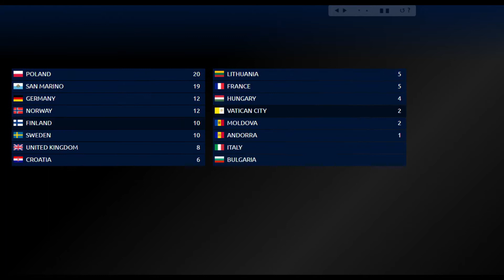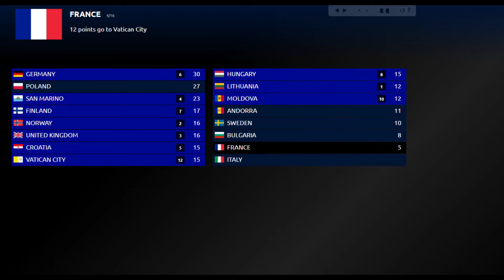Waflowizja™ #09 • Finał • Hamburg, Niemcy 🇩🇪